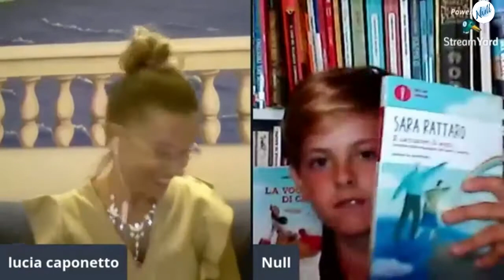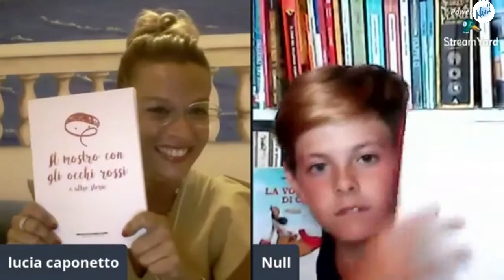Generazioni a confronto a colpi di lettura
Lucci_legge e Null si intervistano e leggono dialoghi tratti da Meghan e i maghi migranti di Ophelia Bizet e Il cacciatore di sogni di Sara Rattaro